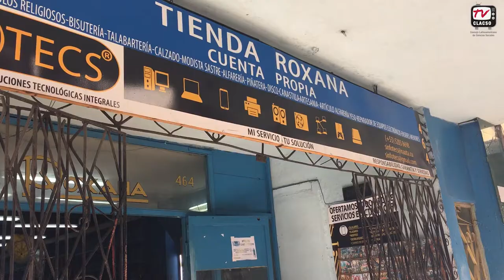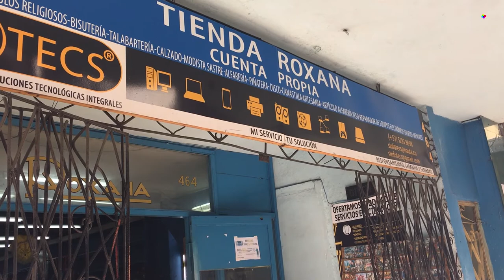Cuba. De otras utopías posibles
Una revolución en movimiento con nuevos metas y objetivos. Los de hoy, en el marco de un socialismo definido como “participativo, democrático y sostenible”.

¿Qué desafíos enfrenta actualmente  Cuba?. ¿Qué papel juegan las ciencias sociales en la formulación de estas nuevas conceptualizaciones y en el enfrentamiento de las eventuales desigualdades resultantes de los cambios económicos en marcha?
CLACSO TV estuvo en La Habana, en ocasión de las celebración por los 50 años del Consejo Latinoamericano de Ciencias Sociales (CLACSO), del 9 al 13 de octubre de 2017.

El siguiente informe plasma algunos de los debates académicos que tuvieron lugar en el Instituto Superior de Relaciones Internacionales  "Raúl Roa García" (ISRI), en el Centro de Investigaciones de Política Internacional (CIPI), en Flacso, y en la Casa de las Américas y en el Centro de Estudios Martianos.